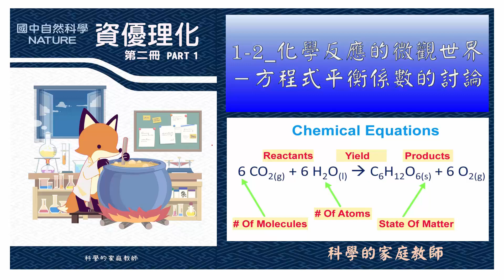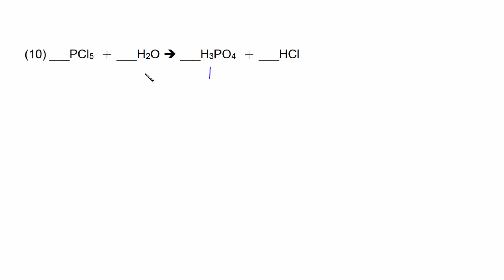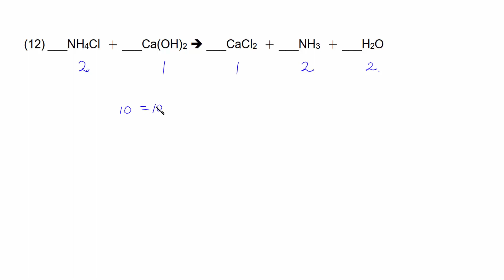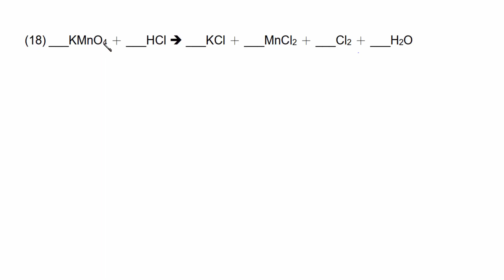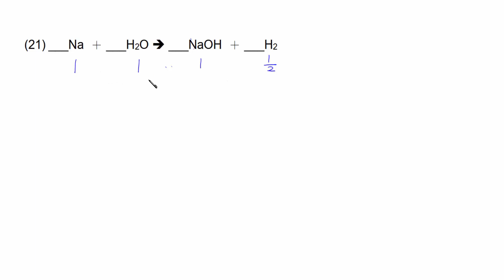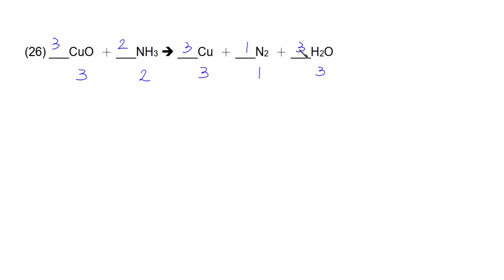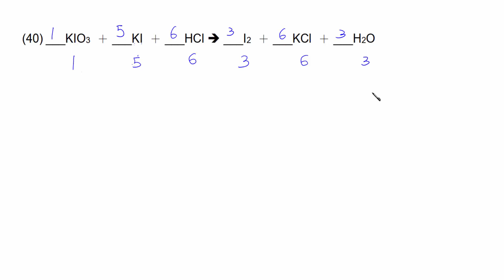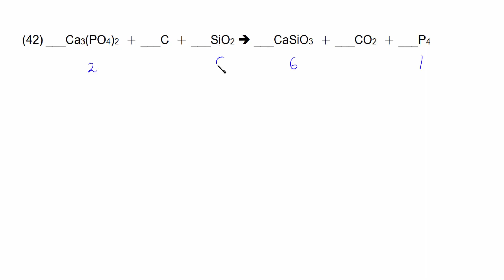國二資優理化(二)_1-2_化學反應的微觀世界_方程式平衡係數的討論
主要內容為介紹化學反應式的平衡係數，
方程式的係數平衡是一個技巧，了解反應物和生成物的關係，
學會了，便能解決大部分的化學計量。